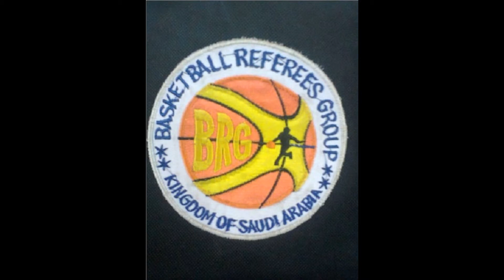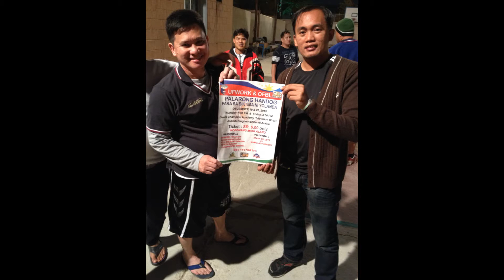Basketball Referee's Group (BRG) Beautiful Life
Souvenir photo of Basketball Referee's Group ( BRG) @ Jeddah, Kingdom of Saudi Arabia.